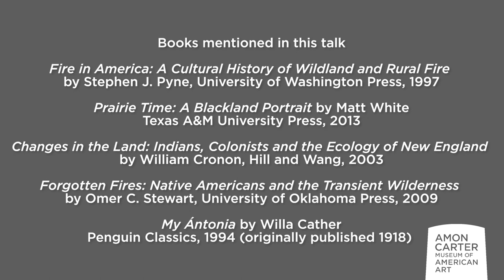Artist Talk: Trespassers: James Prosek and the Texas Prairie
Learn about the Amon Carter Museum of American Art’s exhibition “Trespassers: James Prosek and the Texas Prairie” (on view September 16, 2023–May 12, 2024). Artist James Prosek is in conversation with Ed Roberson, host of the podcast Mountain & Prairie and Spencer Wigmore, curator of the exhibition. The live recording of the Mountain & Prairie podcast took place at the Carter on January 11, 2024.